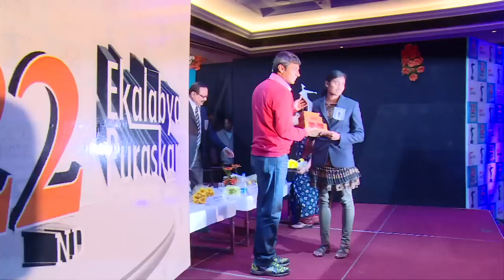Purnima Hembram Awardee Ekalavya Award 2014 Interview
For always being informed, and entertained find us here:

Twitter A MediaLearning Web Production. Produced for OdishaLIVE

Bhubaneswar-751017 (Odisha).